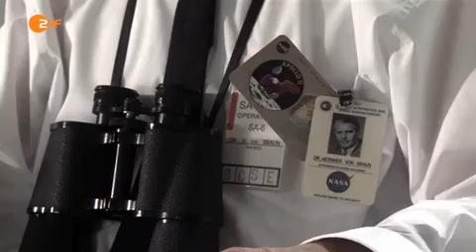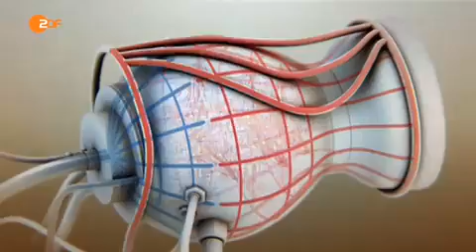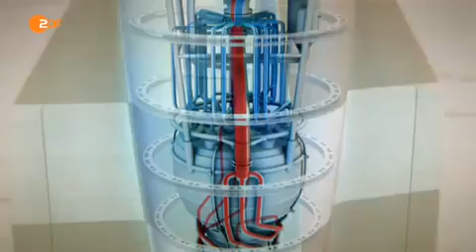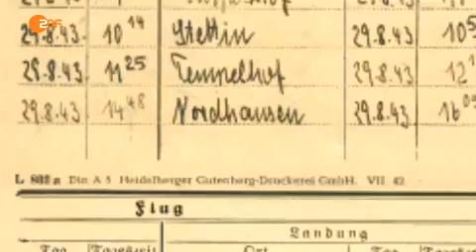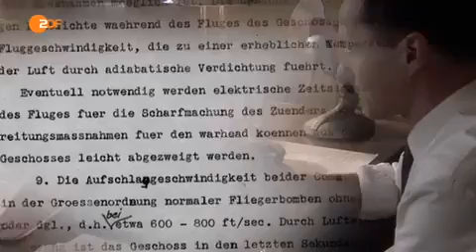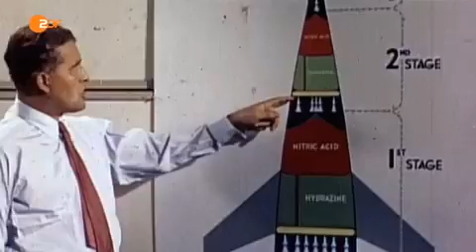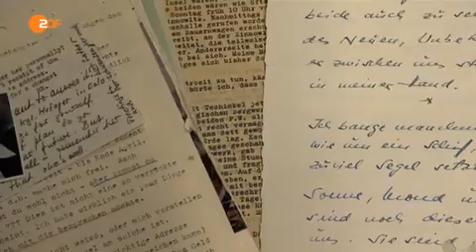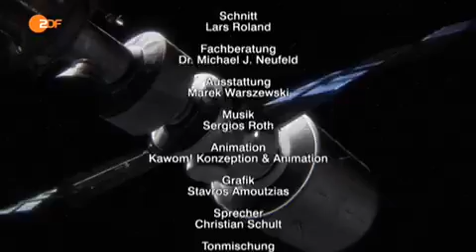Wernher von Braun - Der Raketenmann